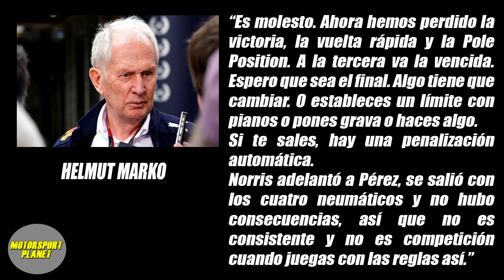¿Por Qué NO RINDIÓ FERRARI en PORTUGAL? - El PROBLEMA de BOTTAS - MARKO DISPARA contra la FIA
Hoy en Motorsport Planet repasamos cual fue el problema que afectó al  SF21 en el circuito de Portimao. Además analizamos también el problema que privó a Bottas de luchar con Verstappen. Por último repasamos las declaraciones de Helmut Marko sobre la polémica en el GP de Portugal.